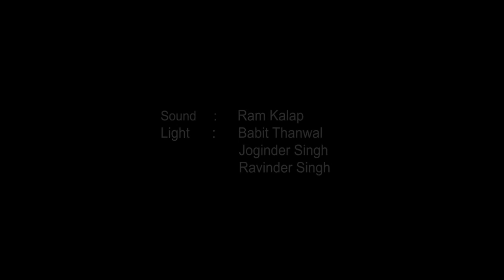Gurpreet Singh Interview by Manjot Kaur: Punjab Lalit Kala Akademi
Project Director: Diwan Manna

ਕਲਾਕਾਰ ਦਾ ਕਲਾਕਾਰ ਨਾਲ ਸੰਵਾਦ
ਗੁਰਪ੍ਰੀਤ ਸਿੰਘ - ਮਨਜੋਤ ਕੌਰ

Dialogue: Artist speaks to an Artist
Gurpreet Singh with Manjot Kaur

ਪੰਜਾਬ ਲਲਿਤ ਕਲਾ ਅਕਾਦਮੀ ਦੇ ਪ੍ਰਧਾਨ ਤੇ ਕਲਾਕਾਰ ਦੀਵਾਨ ਮਾਨਾ ਦੁਆਰਾ ਆਰੰਭ ਕੀਤੀ ਗਈ ਵੀਡੀਓ ਗੁਫਤਗੂ ਲੜੀ ਦੌਰਾਨ ਪੰਜਾਬ ਦੇ ਉਘੇ ਤੇ ਹੋਣਹਾਰ ਕਲਾਕਾਰਾਂ ਦਰਮਿਆਨ ਕਲਾ ਨਾਲ ਸਬੰਧਤ ਗੱਲਬਾਤ ਦਾ ਸਿਲਸਿਲਾ ਸ਼ੁਰੂ ਕੀਤਾ ਗਿਆ ਹੈ. ਇਸ ਲੜੀ ਵਿਚ ਪੰਜਾਬ ਦੇ ਉੱਭਰਦੇ ਹੋਣਹਾਰ ਕਲਾਕਾਰ ਗੁਰਪ੍ਰੀਤ ਸਿੰਘ ਅਤੇ ਹੋਣਹਾਰ ਕਲਾਕਾਰ ਮਨਜੋਤ ਕੌਰ ਨੇ ਕਲਾ ਦੀਆਂ ਬਾਰੀਕੀਆਂ ਨੂੰ ਸਮਝਣ ਦੀ ਕੋਸ਼ਿਸ਼ ਕੀਤੀ ਹੈ.

Initiated by Diwan Manna, artist and President of Punjab Lalit Kala Akademi, this video series is an attempt to create an archive of video recordings of dialogue between established and upcoming talented visual artists from Punjab.